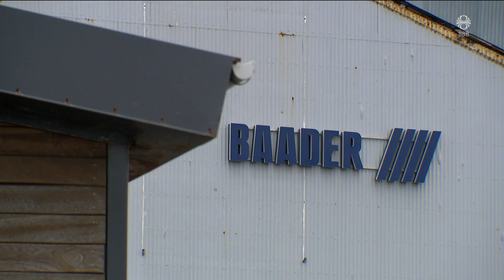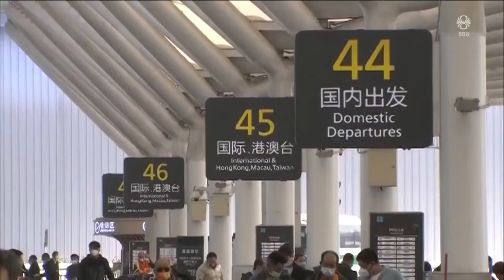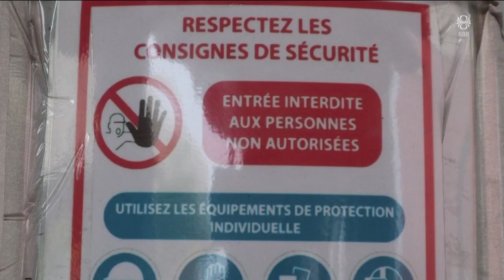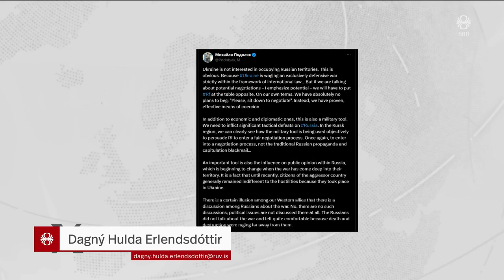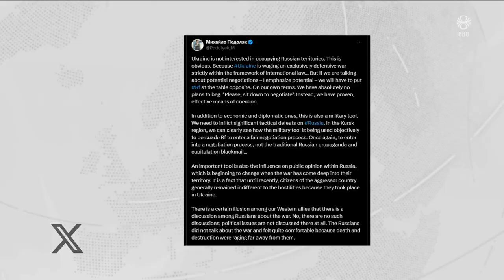Fréttir - 16. ágú 2024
Fréttir RÚV frá 16. ágúst 2024 - Efnisyfirlit:
00:01:11 Skaginn, skák og mát
00:02:53 Von vaknar um vopnahlé á Gaza
00:04:48 Vindorkuver afgreidd í ríkisstjórn
00:06:47 MPX-veira greind í Pakistan
00:08:43 Sjö líkamsárásarmál til rannsóknar
00:10:47 Ellefti dagur áhlaups á Kursk
00:12:45 Raska landi fyrir kolefnisjöfnun
00:15:21 Erfið staða láglaunakvenna
00:17:14 Yngsti forsætisráðherra í sögu Taílands tekinn við
00:17:41 Lýsistönkum á Raufarhöfn breytt í menningarrými